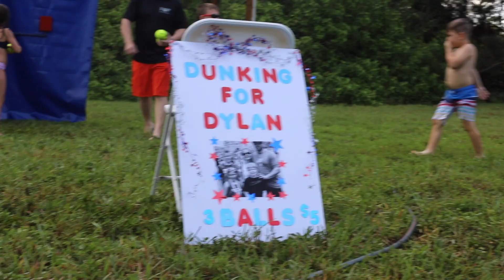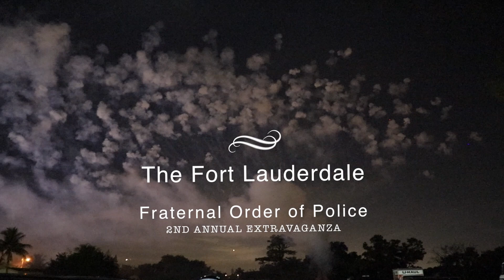Fort Lauderdale FOP 2nd Annual Extravaganza